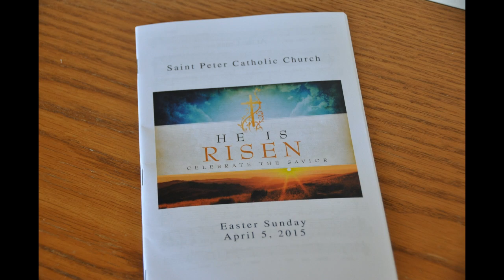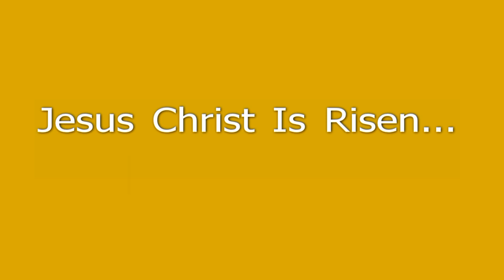EASTER **** S A I N T * P E T E R * P A R I S H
Ft Walton Beach FL    4  5 15
Father Paul White